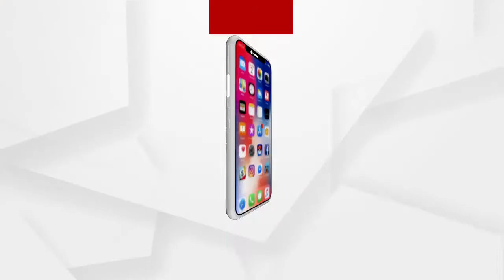ଉତ୍କଳ ବିଶ୍ଵବିଦ୍ୟାଳୟରେ ସାଧାରଣତନ୍ତ୍ର ଦିବସ ପାଳନ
ଉତ୍କଳ ବିଶ୍ଵବିଦ୍ୟାଳୟରେ ସାଧାରଣତନ୍ତ୍ର ଦିବସ ଉପଲକ୍ଷେ ବିଶାଳ ତ୍ରିରଙ୍ଗା ଶୋଭାଯାତ୍ରା ଆୟୋଜନ.